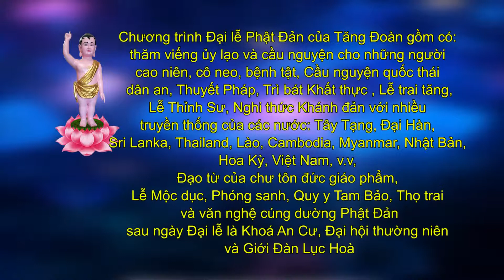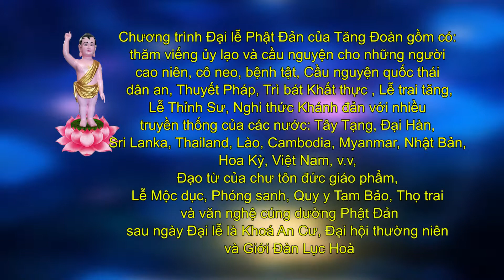Thu Moi dai le Phat Dan Chua Dieu Ngu 2019